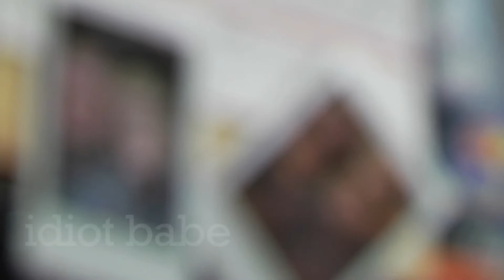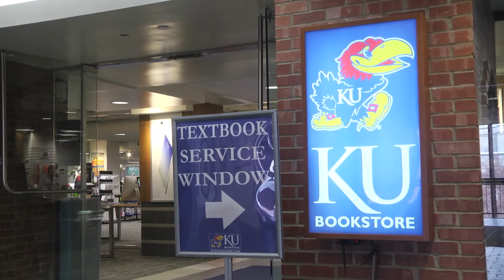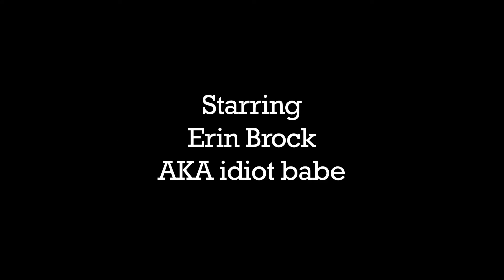Idiot Babe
Vine “idiot babe” talks about going from high school to college in the public eye.

Nominated for "Best Editing" 2015 Tensie Awards

Produced for Prof. Meg Jamieson's FMS 275 Basic Video Production class, Spring 2015

Director: Savannah Rodgers
Cinematographer: Alex Robinson
Editor: Reece Petty
Sound: Reece Petty, Savannah Rodgers
Genre: Documentary